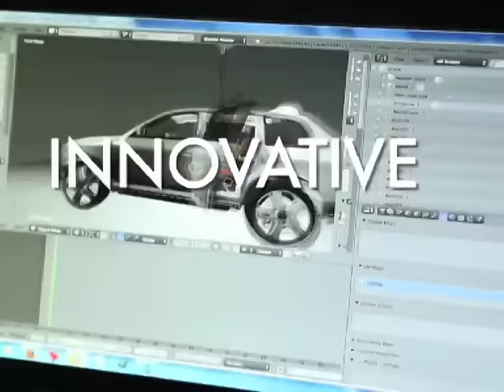India's Small Giants 2016 : Champions of Entrepreneurship: Promo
Champions of Entrepreneurship on NDTV Prime. Every Saturday 12 noon  and Sunday 6 pm.